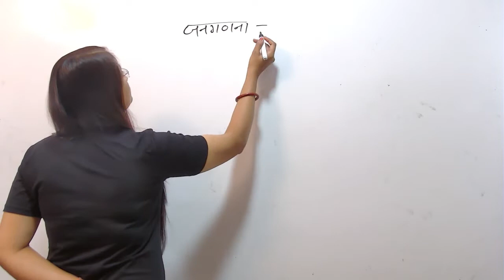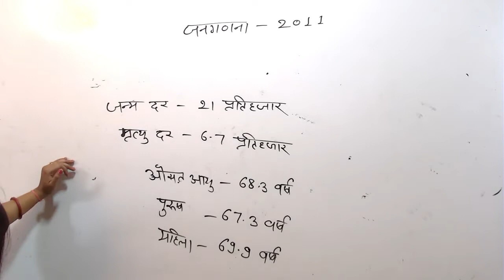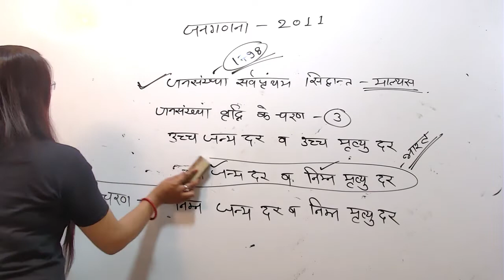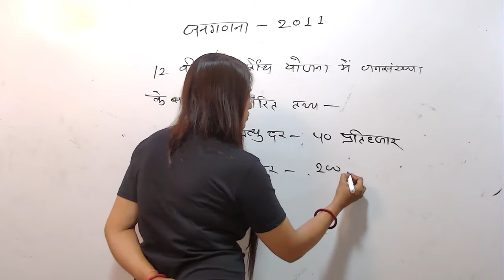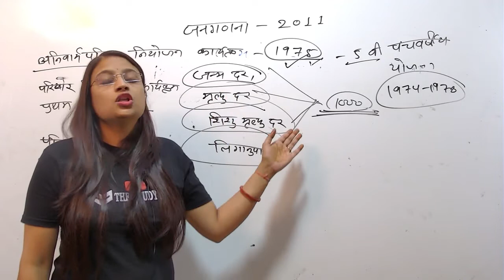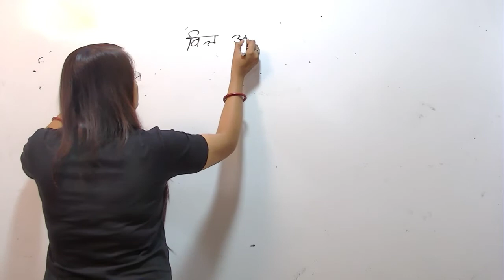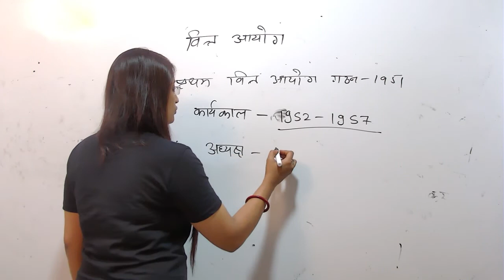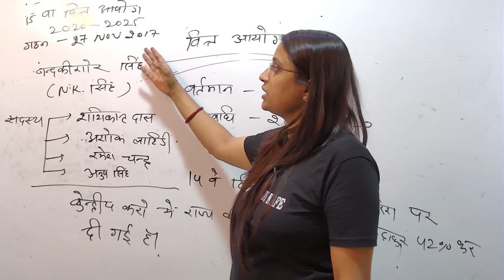RRB-NTPC | Economics | जनगणना & व‍ित आयोग | Part - 3 | By Namita Mam|Class#25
This Video usefull For Railway Exams Like RRB_JE & RRB_NTPC, Also Usefull For All Other Competitive Exams Like SSC, RPSC, UPSC, & All Other State Govt. Exams.